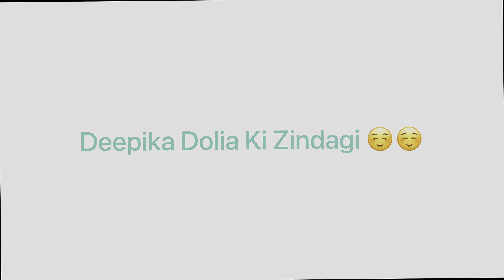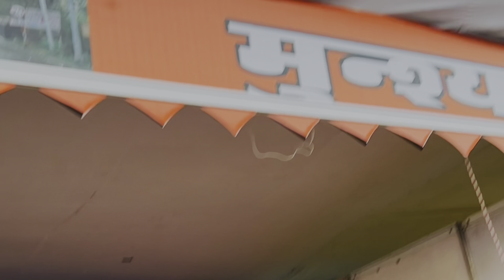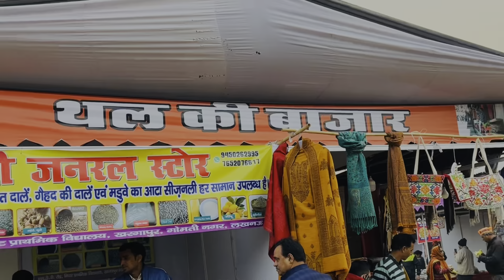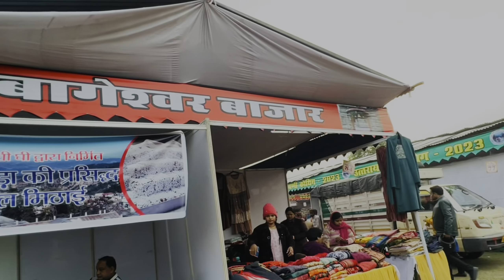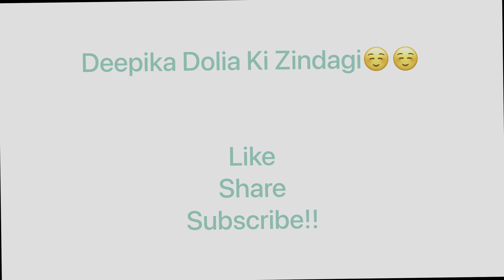Uttarayani Kauthig 2023 Lucknow Part-1🎼💃